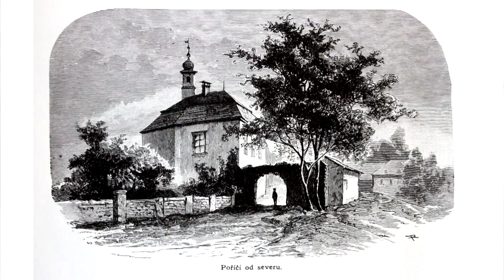Jihočeské minuty - 24. 10. 2017